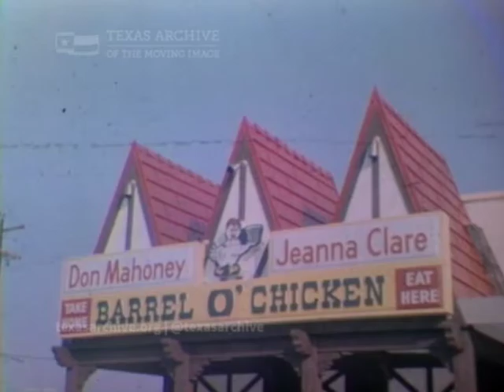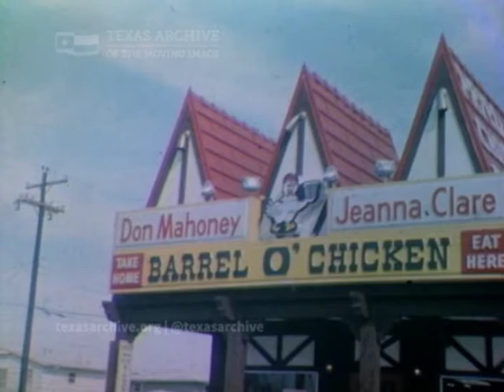Don Mahoney and Jeanna Clare with Their Kiddie Troupers | Segment (1970)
Don Mahoney and Jeanna Clare with Their Kiddie Troupers was a weekly local television program first broadcast on KPRC-TV and then on KHTV Channel 39 in Houston. On the air for nearly 30 years, the program adopted a talent show format in order to showcase musical performances by local children. This Christmas-themed episode was broadcast on Channel 39 on December 20, 1970. In between segments, a voice-over narrator promotes Mohoney and Clare's branded Barrel O' Chicken restaurant chain and color photo business.
Contributed to the Texas Film Commission's Texas Moving Image Archive Program by Shawna Rodriguez.